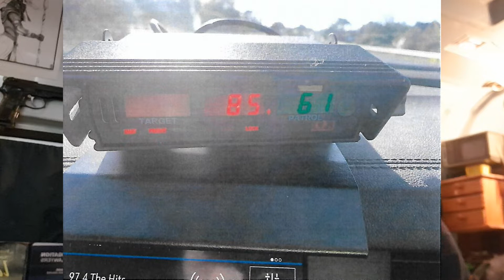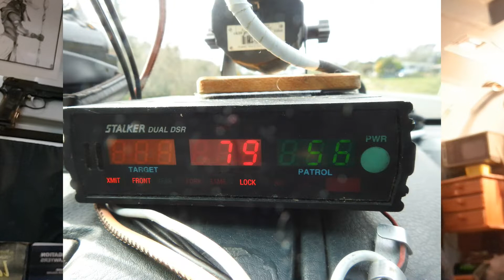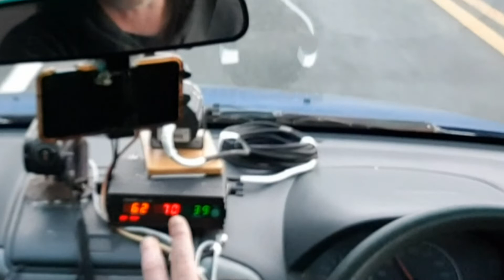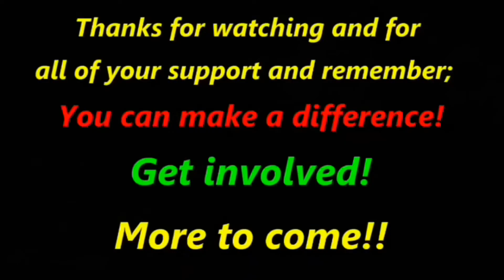Part 3 - 170 Dollar Speeding Ticket Saga - showing reasonable doubt